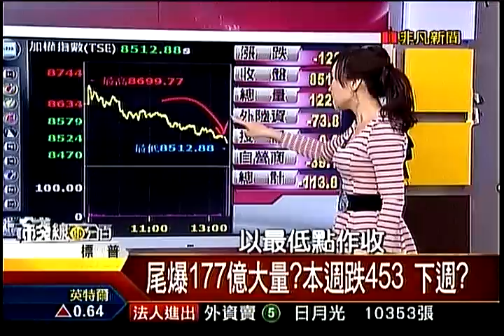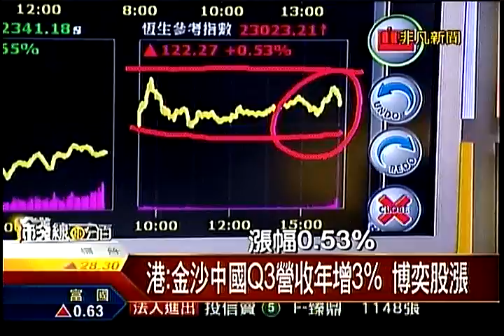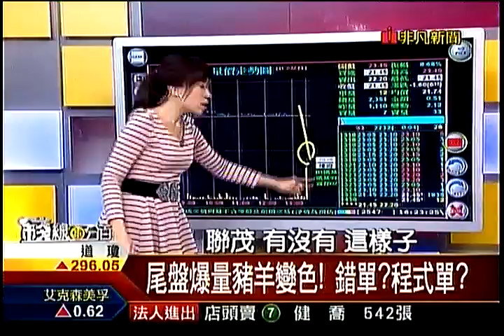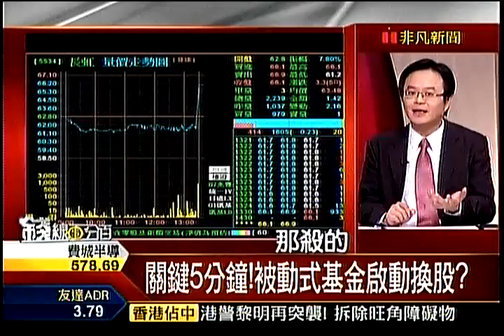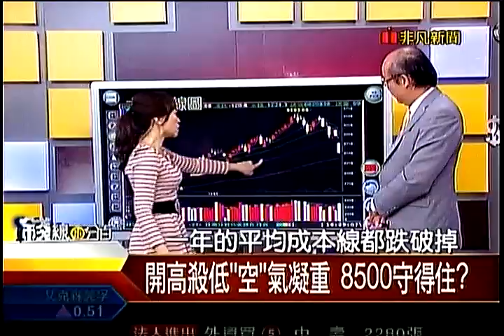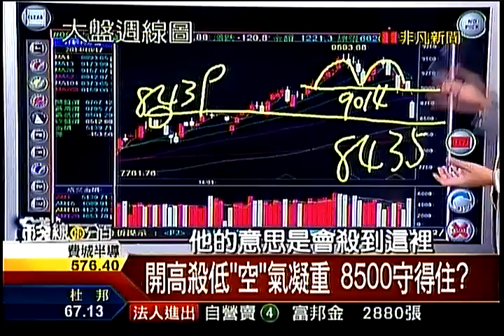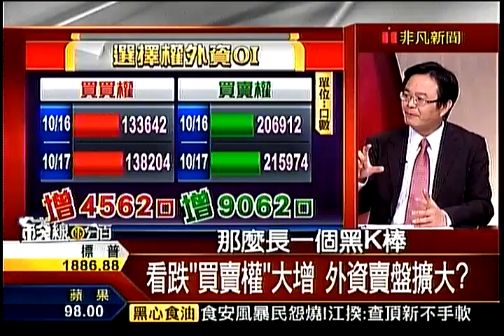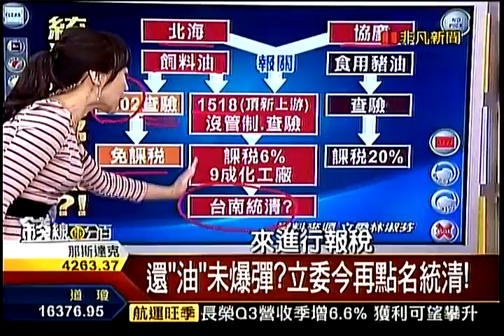錢線百分百1 20141017